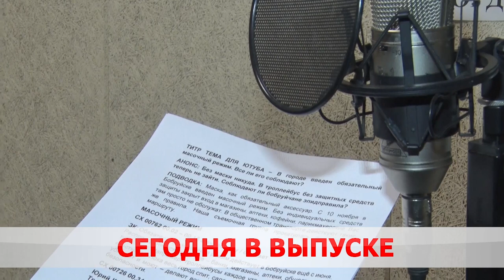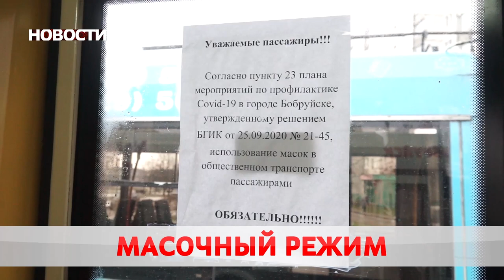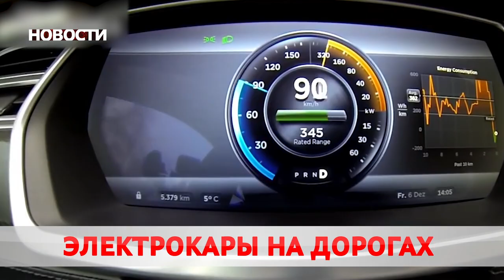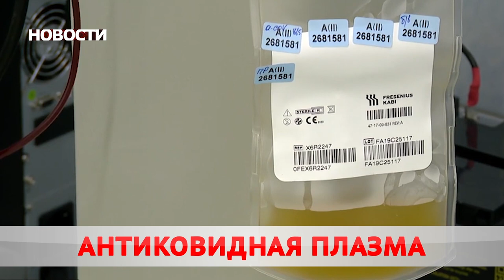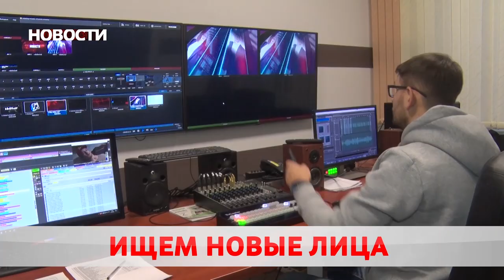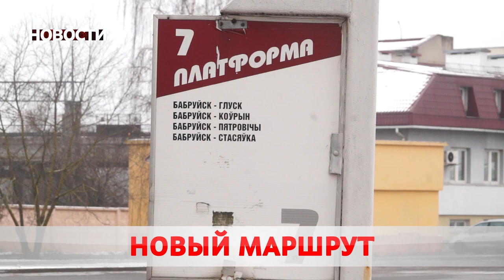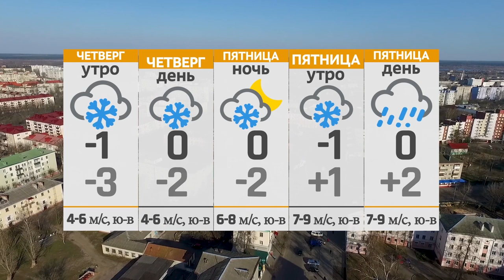Новости 02 12 20